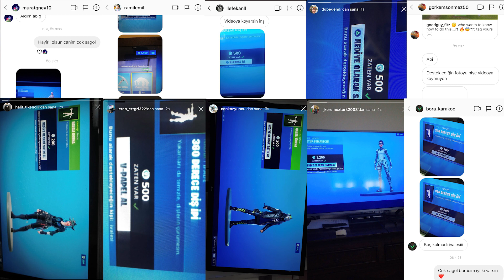SADECE ROBOTLA OYUN KAZANDIM!! (pili bitti)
Merhaba arkadaşlar bugün sadece robot challenge fortnite oyna dık ve birinci olduk, videoyu beğenmeyi unutmayın, iyi seyirler !
Eğer beni oyun içi mağazada desteklemek isterseniz içerik üreticisi kodum "ivalesi" teşekkürler :D